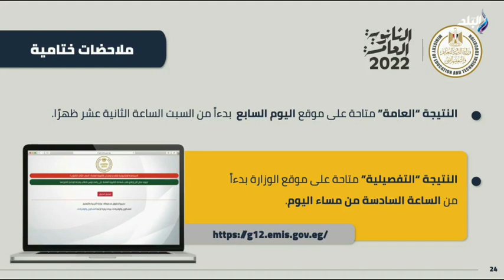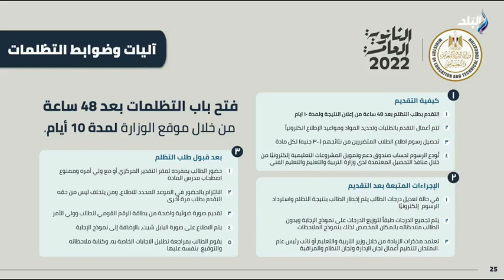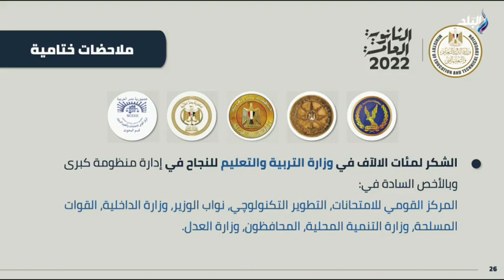وزير التعليم يعلن موعد إتاحة نتيجة الثانوية العامة للطلاب عبر موقع الوزارة .. والتظلم بعد يومين